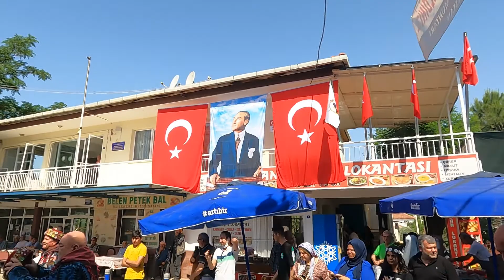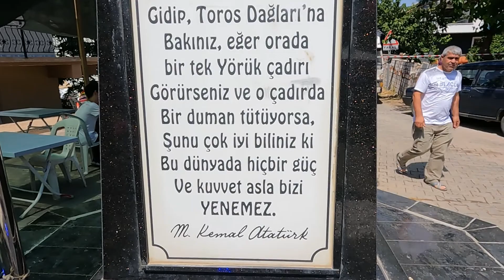İzmir Buca Belenbaşı Festivali Gezi Vlog Walking Tour Haziran 2022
İzmir Buca Belenbaşı Festivalinde ufak bir tur atıp sizlerle paylaşmak istedim. Arkanıza yaslanın ve videonun tadını çıkarın. İyi Seyirler. Belenbaşı Gezi Vlog Turu | İzmir'in güzel köyü